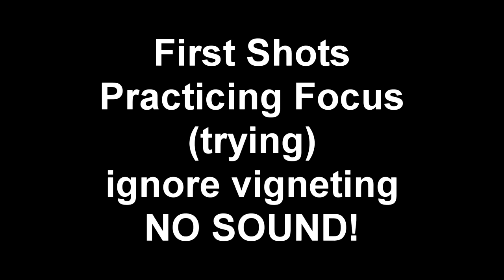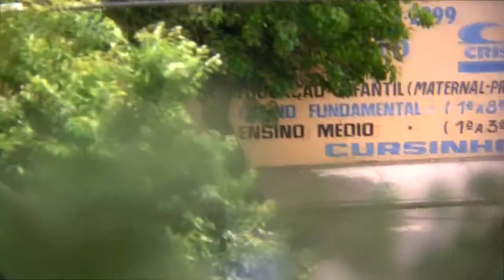JAG35PRO Canon Vixia HF-S100 Trying to Focus - Practicing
Random filming from my canon vixia HF-S100 with a JAG35PRo 35mm DoF adapter, 50mm 1.4 FD Canon lenses...